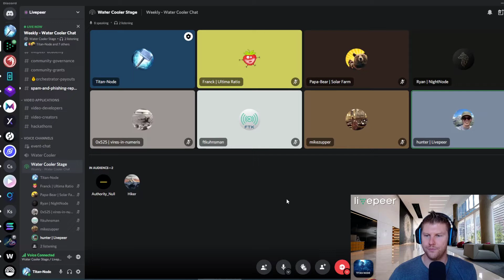Mist Server with Livepeer can be the Worlds Video Infrastructure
Hunter Hillman talks about Mist Server and Livepeer

🔴 *** ABOUT US ***
Livepeer Transcoding Orchestrator

Titan Node is committed to providing top quality Transcoding and Staking services to all of our delegates.

We practice continual improvements to maximize efficiency from transcoding revenue.

Secure. Independent. Proven reliability and returns. Low latency. 24/7 uptime. Built like a Titan.

Our channel features "How To" videos to get people started in the Livepeer network.

🔎 VIDEO OUTLINE 🔎
This is a video all about LPT and Livepeer eco-system.
Please leave any comments and I will reply as soon as possible.